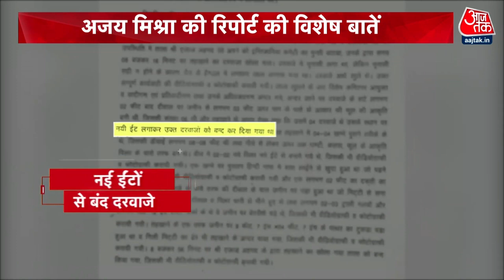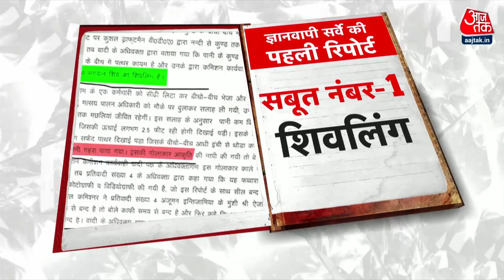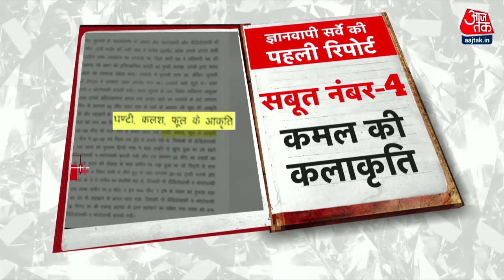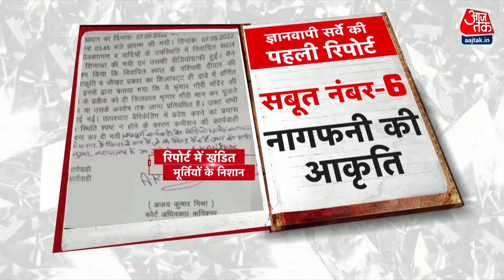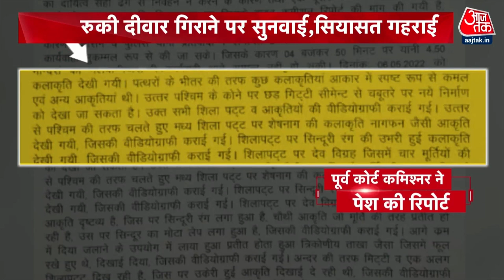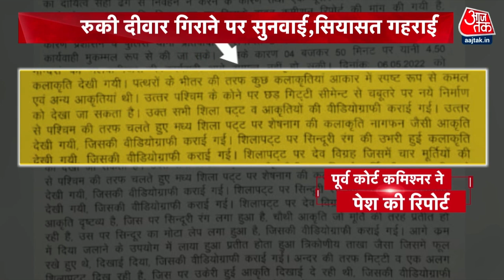Gyanvapi Survey की Report जिसमें छिपा है मंदिर के होने का सच! देखिये Shankhnaad | Chitra Tripathi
Special court commissioner Vishal Singh and former court commissioner Ajay Mishra in the Gyanvapi Masjid survey said that broken idols of Sheshnag and other deities, motifs of trishul and damru were found at the mosque.

आज का दंगल काशी से...और दंगल का विषय है ज्ञानवापी का विवाद. दंगल की शुरुआत करें उससे पहले आपको ज्ञानवापी सर्वे की रिपोर्ट से जुड़ी एक्सक्लूसिव तस्वीरें दिखा दें. आज तक के पास स्पेशल कोर्ट कमिश्नर विशाल सिंह की वो सर्वे रिपोर्ट है जिसमें ज्ञानवापी परिसर के अंदर मिले सबूतों का ब्योरा लिखा गया है.